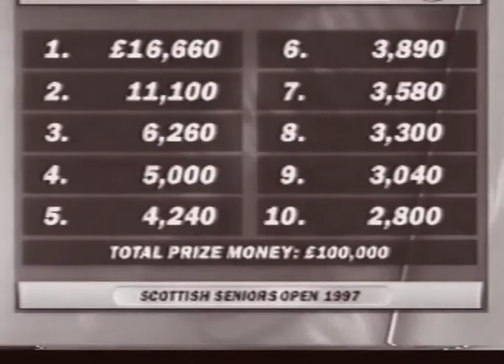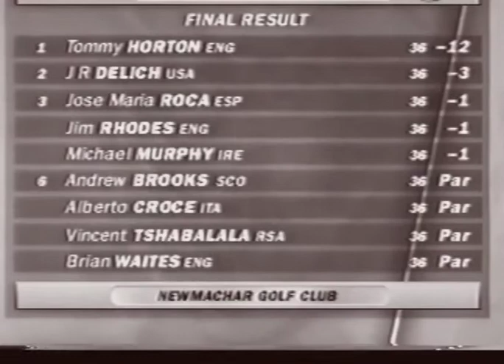Scottish Seniors Open 1997 - Newmachar Golf Club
The 1997 Scottish Senior Open was held at Newmachar Golf club on the championship Hawkshill course.

Tommy Horton was the winner by an incredible 9 strokes over a very talented field. Tommy shot 12 under for the tournament which included an amazing final round score of 62.